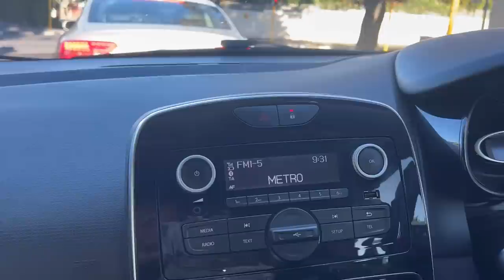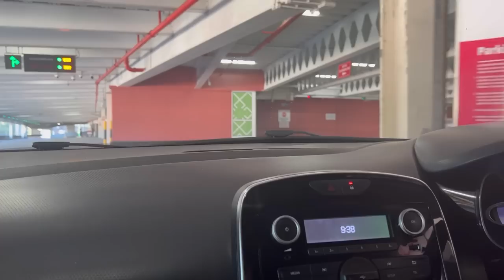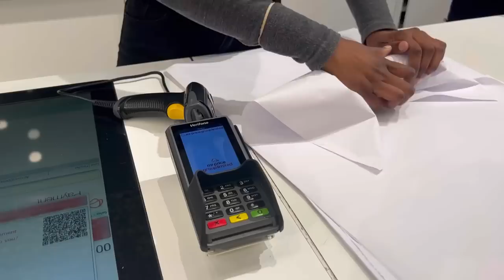MOVINGVLOG 4: Moving into My First Apartment in Cape Town + Shopping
***Open Me***
Hey y’all. My name is Thandolwethu Hadebe know as Thando Hadebe on all social media platforms. I give information about nursing , how to get into nursing and share my experiences. I also do lifestyle vlogs, share tips that I hope you guys find useful. I hope you can learn a lot from my channel and find it relatable and useful .

Love you💕